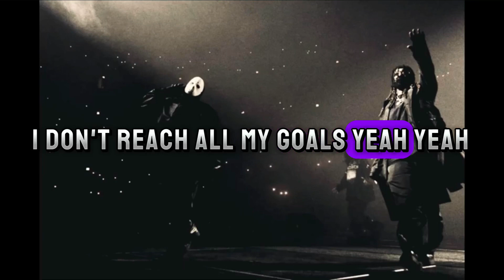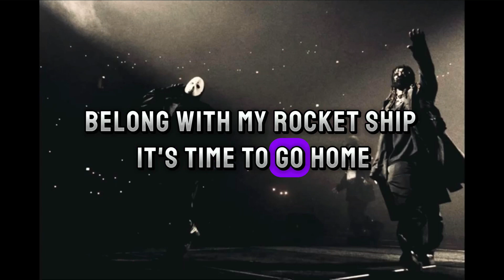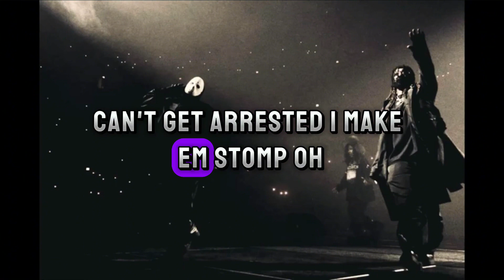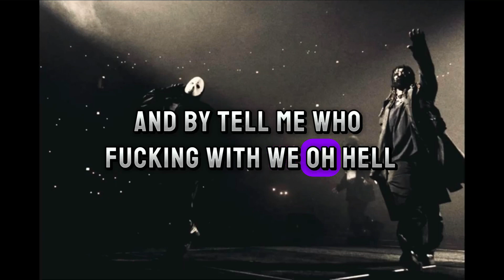Kanye West - Carnival ft Playboi Carti, Ty Dolla $ign & Rich the Kid (lyrics)